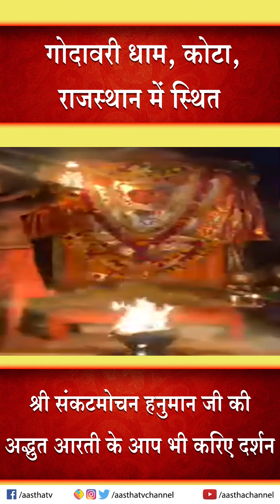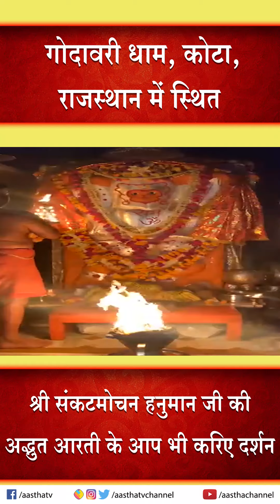गोदावरी धाम, कोटा, राजस्थान में स्थित श्री संकटमोचन हनुमान जी की अद्भुत आरती के आप भी करिए दर्शन 🙏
10 वें BCS रत्न अवॉर्ड 2019 में आस्था चैनल बना नंबर 1 आध्यात्मिक चैनल।

4- शनिवार को पीपल के नीचे दिया जलाने से क्या होता है ।। Pardeep Mishra Ji ।। Aastha Channel